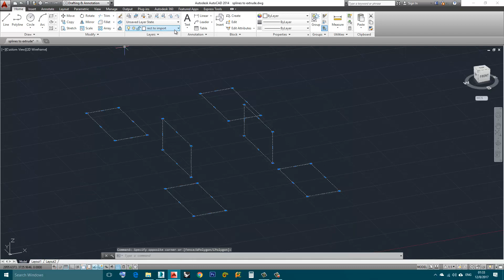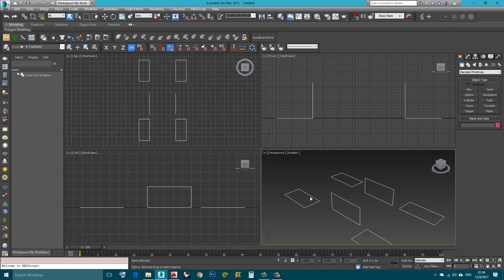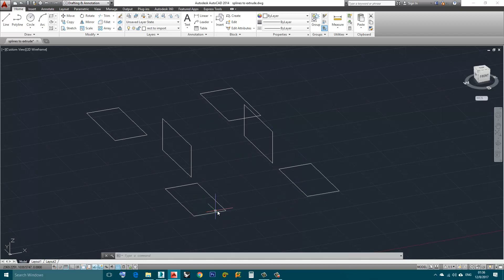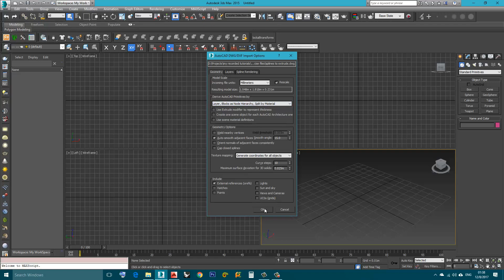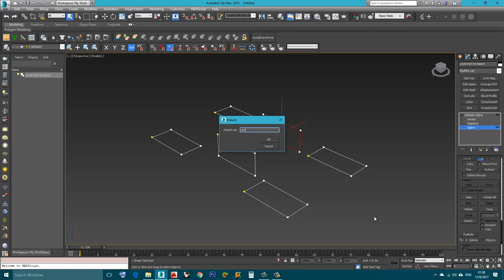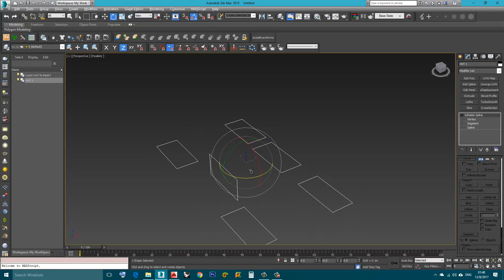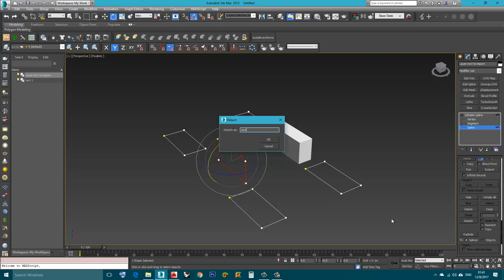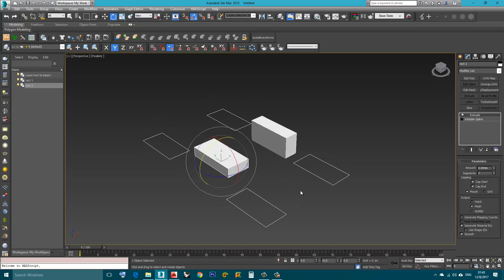3DS Max - Spline Extrusion - Orientation Problem - Fixed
In this video, we will deal with the problem of wrong orientation of splines extrusion that can occur when you import shapes from other applications like AutoCAD. For more in-depth knowledge on this matter, please check out this video